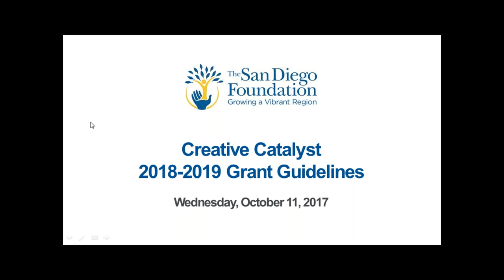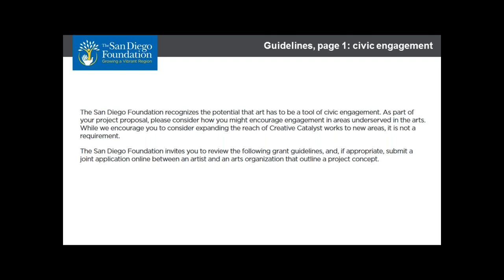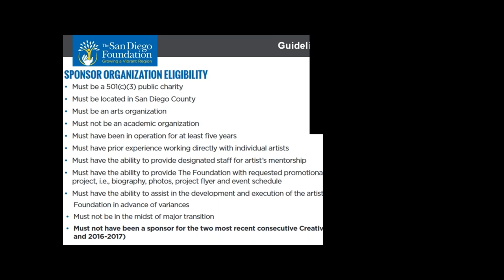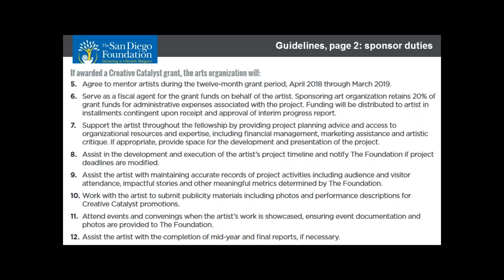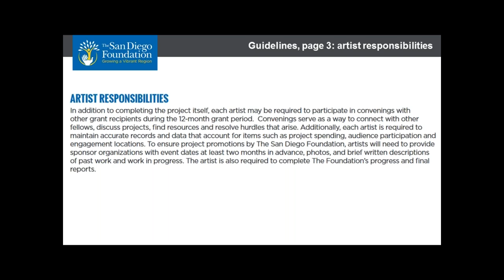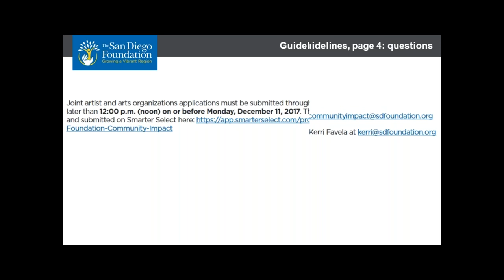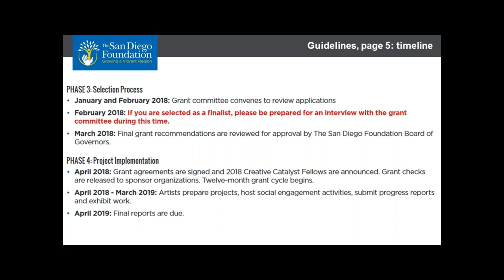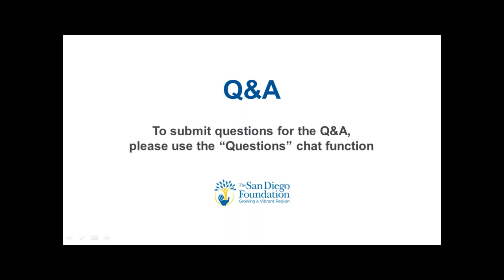Creative Catalyst 2018-2019 Grant Guidelines Webinar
The San Diego Foundation Community Impact team conducted a Question & Answer webinar October 11, 2017 to discuss the 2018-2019 Creative Catalyst Grant Guidelines and grantmaking process.